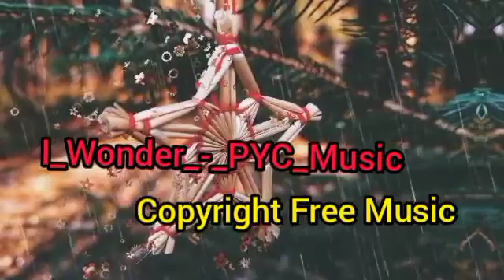I Wonder_-_ PYC Music ll No Copyright Music ll